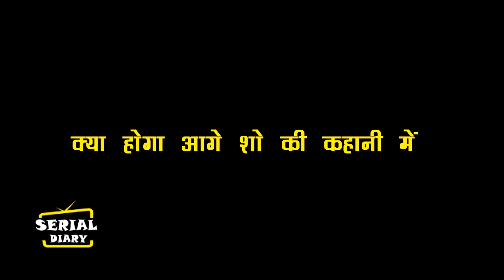ANUPAMA || OMG !! KINJAL के साथ होगा बड़ा हादसा, ऐसे पलटेगी पूरी कहानी...